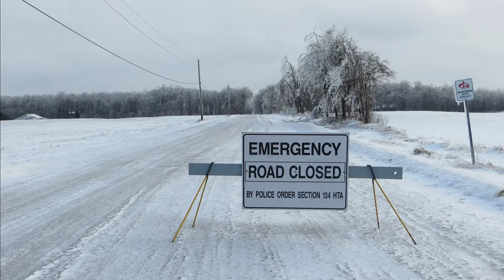Ice 2013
An ice storm in December of 2013 left many Ontario residents stranded, isolated and without power for days.  Here are a few of photos from that week showing both the destruction and the beauty.